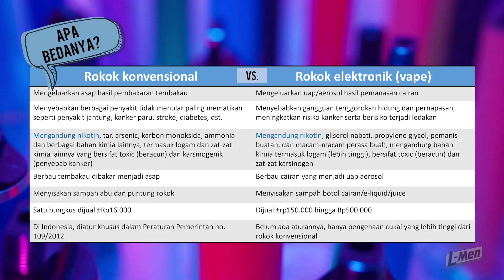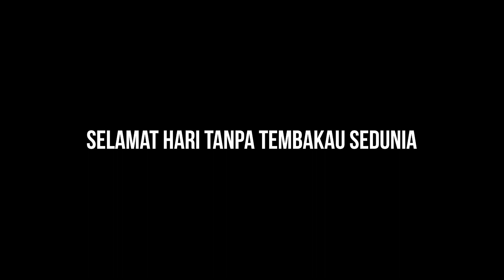Hari Tanpa Tembakau Sedunia 2022 | Matthew Gilbert (1st Runner Up The New L-Men of the Year 2021)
Tahu gak, bro? Sekitar 33,8% dari total penduduk di Indonesia adalah perokok sehingga World Health Organization menobatkan Indonesia sebagai negara dengan jumlah perokok aktif terbanyak ke tiga di dunia. Rokok konvensional maupun rokok elektronik kenyataanya sama-sama berbahaya. Gak cuma untuk Kesehatan, tapi juga lingkungan.

Kesempatan selau ada buat kita semua berhenti merokok. Bro, jaga badan tetap sehat dan kuat tanpa rokok, berkontribusi positif buat orang-orang di sekitar kita ataupun lingkungan. Selamat hari tanpa tembakau sedunia!